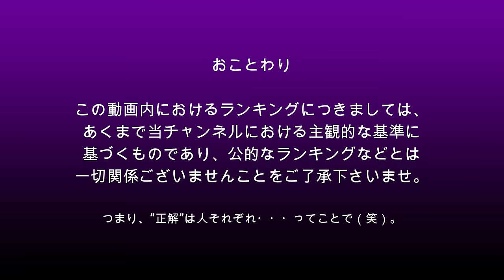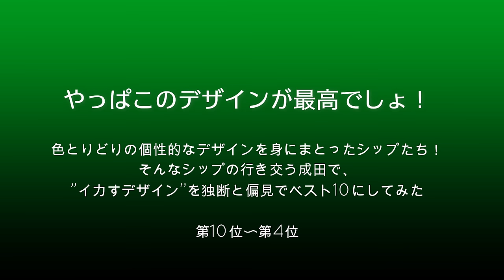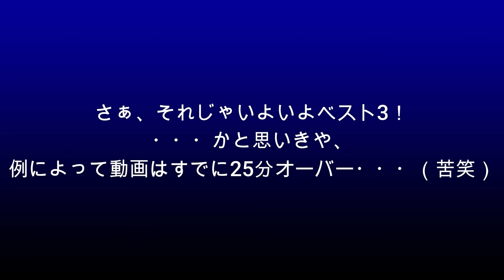【成田空港】まさに”絢爛”！色とりどりの飛行機が行き交う成田で、秀逸デザインのエアラインをベスト10で取り上げてみた（第10位〜4位）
寒い冬も徐々に終わりが近づき、飛行機を眺めに出掛けたくなる気分も少しずつ高まる今日このごろ・・・。世界各地から様々なエアラインの飛行機たちがやってくる成田でも、色とりどりの飛行機たちを眺める方々が増えてくる時期に入ってきます。1社1社、独自の”衣裳”に身を包んだ飛行機たちの元気な姿を見るだけでも、本当に心躍るものですものね。
そうした飛行機たちが身にまとうデザインは、それぞれのエアラインが自らの理想や願いを込めたものでもありますが、同時に、思わず見惚れるものから首を傾げるものまで実に多種多彩！それこそ、何時間見ても見飽きないほどの魅力があるものですが、本当にハイセンスで美しいデザインの飛行機に逢えた時などは、それだけですっかり嬉しい気分にさせられてしまうものです。
そこで今回は、そうした様々な衣裳を身にまとって、成田へ定期便として来てくれているエアラインの中から、このポンコツ爺が独断と偏見でベスト10を作ってみました。あくまで「定期便または定期チャーター」という縛りもありますし、そもそも選定役であるこの爺が、芸術的センスなどカケラもない人間でございますので、これをご覧下さっている多くのみなさまからしますと、選出から順位づけまで「そりゃあ違うだろ！」のオンパレードだとは思います（苦笑）が、お一方お一方の基準やお考えと照らし合わせながら「自分ならこっちを選ぶんだけどなぁ」なんていう”文句”と一緒に楽しみつつ、春の訪れとともに「成田へ行きたい！」という想いを膨らませて下さりますれば幸いです。
なお、今回ばかりはできるだけコンパクトにまとめたつもりでいたのですが、第4位まで編集を終えた時点で、動画の尺は30分寸前に・・・（苦笑）。やむを得ずベスト3に関しては、引き続き別の動画を作らせていただくことといたしました。毎度毎度ホントに申し訳ないことですが、この爺のポンコツな編集能力のゆえとご寛恕いただけますればありがいことでございます。できるだけ早めにベスト3を発表いたしますので、すいませんが今しばらくお待ち下さいませ。